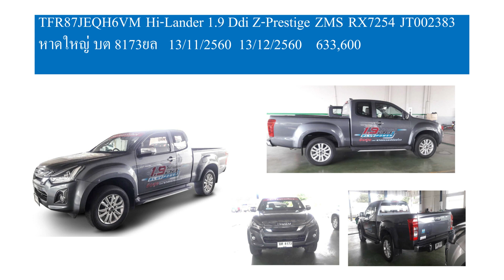ขายรถทดลองขับ รับประกัน 3 ปี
รถทดลองขับ
บำรุงรักษาเครื่องยนต์ จากมาตรฐาน
ศูนย์บริการอีซูซุ โดยกลุ่มอีซูซุหาดใหญ่

การรับประกันตัวรถ
3 ปี หรือ 100,000 กิโลเมตร

พิเศษดาวน์ 0 %
*สำหรับลูกค้าชั้นดี (ไฟแนนซ์)

☎️ สนใจชมรถตัวอย่างพร้อมทดลองขับได้ที่โชว์รูมกลุ่มอีซูซุหาดใหญ่ 23 สาขา ครอบคลุมพื้นที่ 7 จังหวัดภาคใต้

📞 จังหวัดสงขลา
อีซุซุหาดใหญ่
อีซูซุเพชรเกษม
อีซุซุสงขลา
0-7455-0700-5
อีซูซุระโนด
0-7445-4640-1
อีซูซุนาทวี
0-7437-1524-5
อีซูซุจะนะ
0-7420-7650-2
อีซูซุสะเดา

📞 จังหวัดนครศรีธรรมราช
อีซุซุอ้อมค่าย
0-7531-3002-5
อีซูซุหัวอิฐ
อีซูซุท่าศาลา
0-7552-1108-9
อีซูซุสิชล
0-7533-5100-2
อีซูซุจันดี
อีซูซุชะอวด
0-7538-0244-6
อีซูซุหัวไทร

📞 จังหวัดพัทลุง
อีซูซุพัทลุง
อีซูซุแม่ขรี

📞 จังหวัดสตูล
อีซุซุสตูล
อีซูซุละงู

📞 จังหวัดปัตตานี
อีซูซุปัตตานี
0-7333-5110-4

📞 จังหวัดยะลา
อีซูซุยะลา
อีซูซุเบตง

📞 จังหวัดนราธิวาส
อีซูซุนาราธิวาส
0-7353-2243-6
อีซูซุสุไหงโก-ลก
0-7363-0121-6